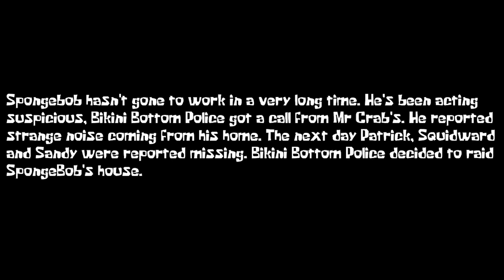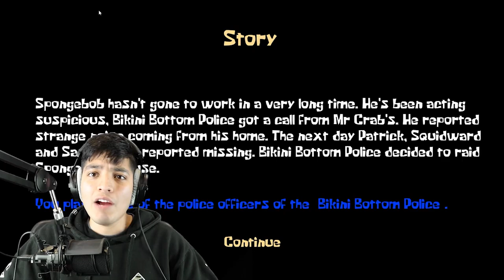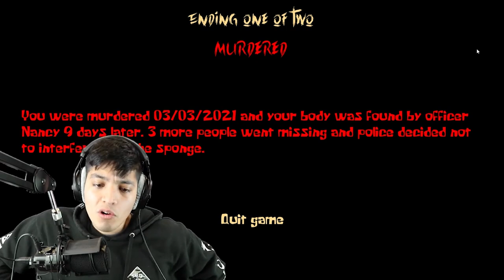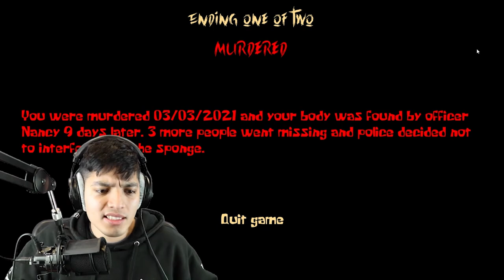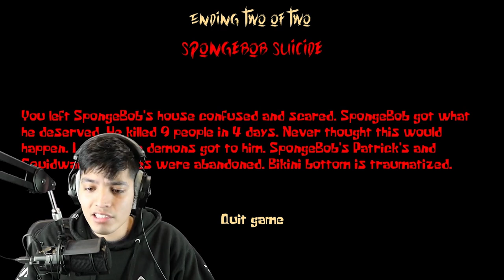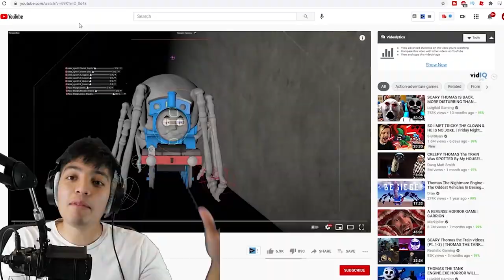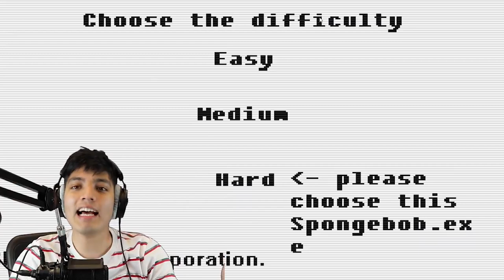7 SCARY .EXE CREEPY PASTA GAMES! Gangster Spongebob.exe, Sonic.exe, Ronald McDonald.exe + More!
Here are 7 Scary Games that RG and Mikey have played so far in 2021